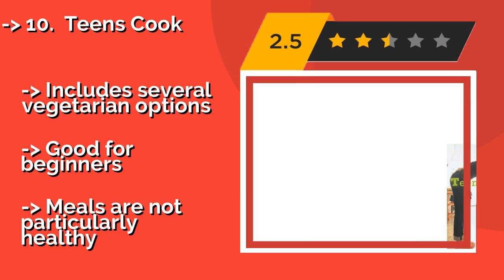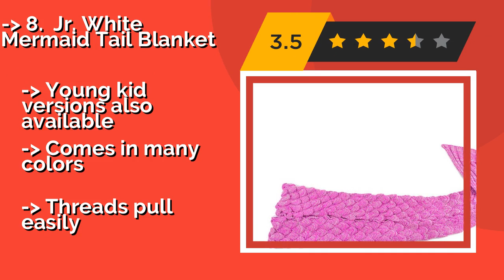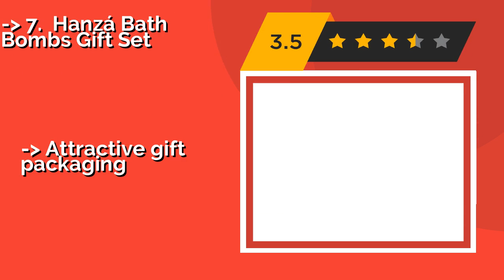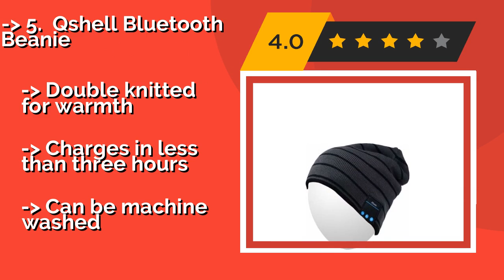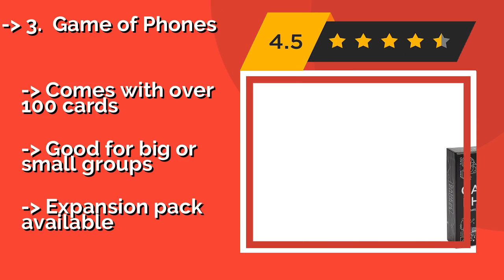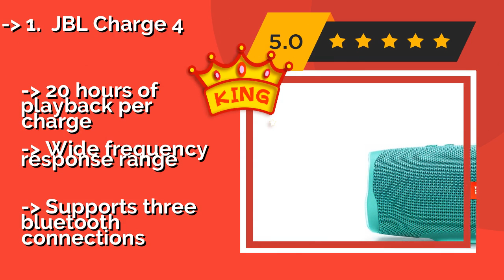👉 The 10 Best Gifts For Teen Girls 2020 (Review Guide)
After 100's of customers and editors reviews of Best Gifts For Teen Girls, we have finalised these Best 10 products:

👉 1 JBL Charge 4
👉 2 Shany Cosmetics Glamour Girl Kit
👉 3 Game of Phones
👉 4 Fender Squier Mini Stratocaster
👉 5 Qshell Bluetooth Beanie
👉 6 Amazon Gift Card
👉 7 Hanzá Bath Bombs Gift Set
👉 8 Jr. White Mermaid Tail Blanket
👉 9 Leaper Canvas Bag Set
👉 10 Teens Cook